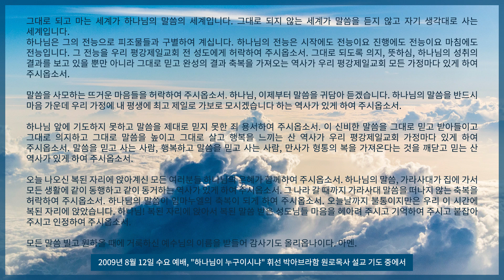한주를 깨우는 축복기도